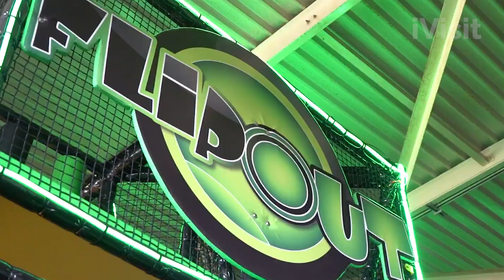iVisit Presents : Flip Out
Hi, Welcome to iVisit England. The Website for Families, Experience Seekers and Tourists to find what to do during their stay in England.